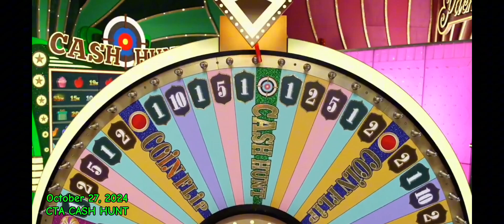CRAZY TIME A, CASH HUNT 25x Topslot!!!! INSANE WIN!!!! October 27, 2024